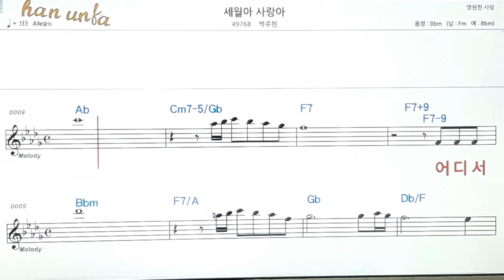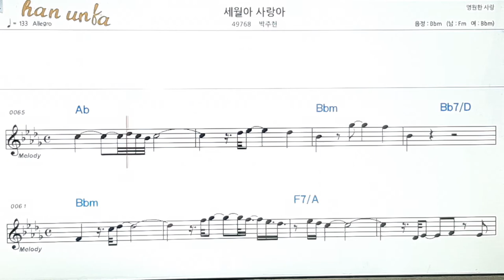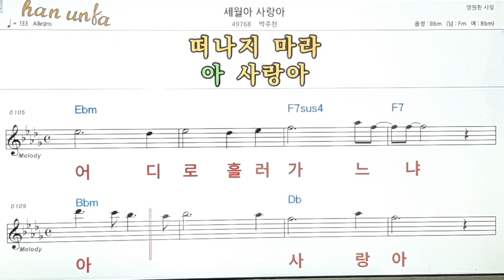세월아 사랑아/박주현👍노래 반주, 코드 악보,가라오케💋Karaoke*Sheet Music*Chord*MR